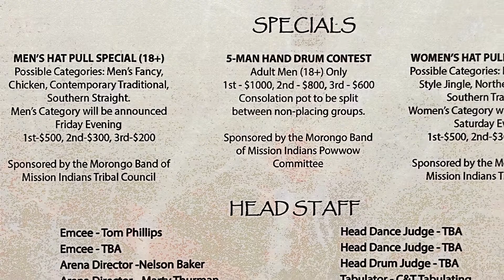MORONGO THUNDER & LIGHTNING POW WOW 2022